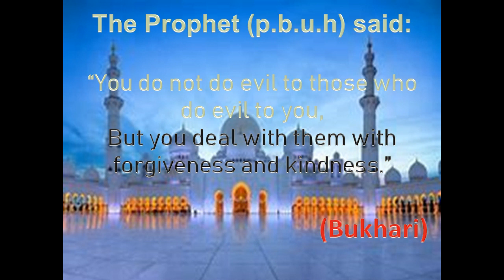Wishes | Jumma Mubarak | greetings